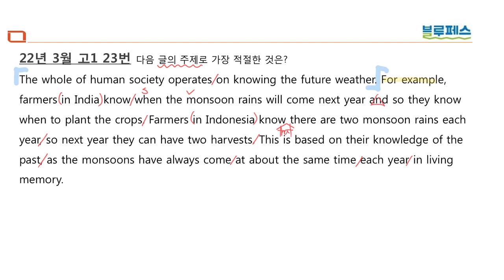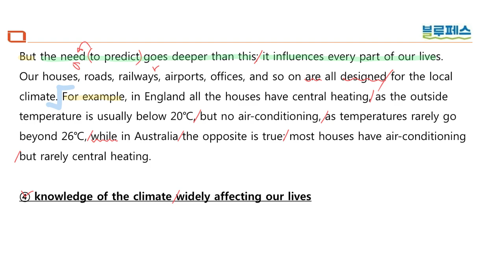22년 3월 고1 23번